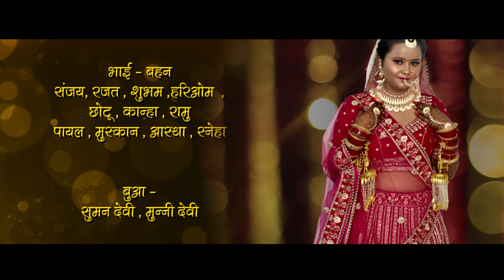Deepak weds Palak jaisawal Sadi Mubarak sadi marriage ceremony video#2023#irfanvlogs#hindu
Deepak weds Palak jaisawal Sadi Mubarak sadi marriage ceremony video#2023#irfanvlogs@sauravjoshivlogs3057

vlogs,video, viral video,blogs,sauravjoshi,sadimubarak,arrange marriage,love marriage